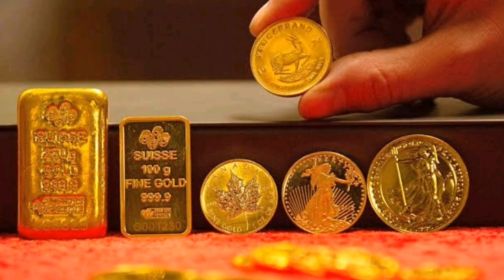TODAY GOLD PRICE IN INDIA || TODAY GOLD RATE IN INDIA || 2 FEBRUARY GOLD PRICE IN INDIA